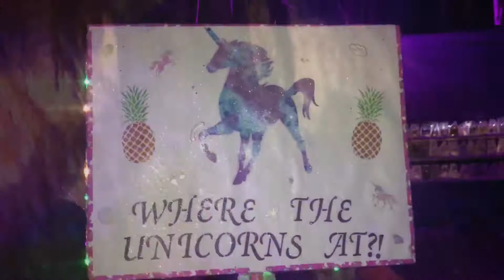Electric Forest 2018- No Place I’d Rather Be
Electric Forest through my eyes. 2018. First Weekend. Music: Rüfüs Du Sol- “No Place”